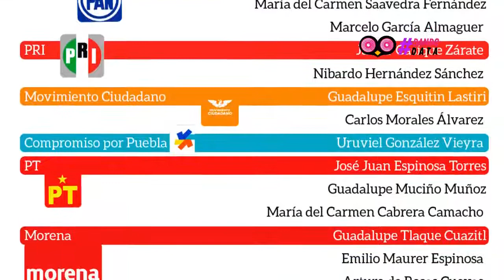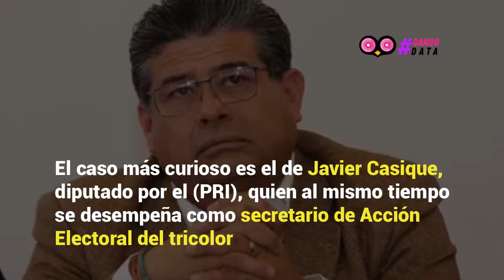Diputados Chapulines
DandoData revisó los padrones de afiliados a partidos políticos que verifica continuamente el Instituto Nacional Electoral (INE), y detectó que 20 de los 41 diputados no se encuentran en el listado de la fuerza que los postuló, incluidos personajes que han desarrollado cargos en los institutos políticos.